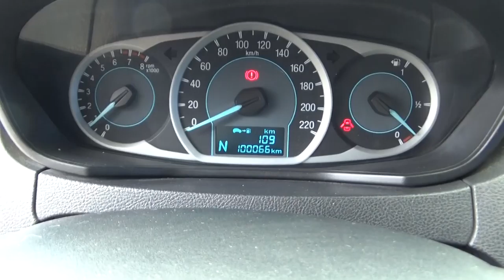Ford / Figo / 2017 - HA139070